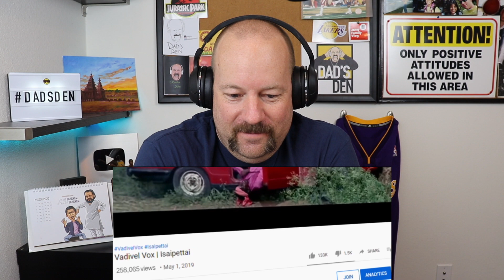Vadivel Vox 3 0 Reaction | Isaipettai The Sound Place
THALA LEVEL PATRONS - Karthik R, SRIRAM BHARADWAJ, RP & Diro Deva

My name is Ken and I LOVE Movies, Music, Tech and Sports! I also LOVE doing REACTION videos and tech reviews. I am married to my beautiful wife Suzie and we have two amazing boys named Jonah and Connor. Together we have a family vlog called JCTV Family Vlog.

I love talking to all my subscribers as they help me learn, grow and understand more about South Asia and India.

Gear used to Film:

Canon SL2 Camera
Lighting Equipment
3-Axis Gimbal
MacBook Pro for Editing
Microphone Used
Green Screen